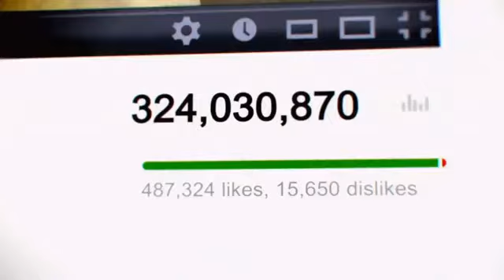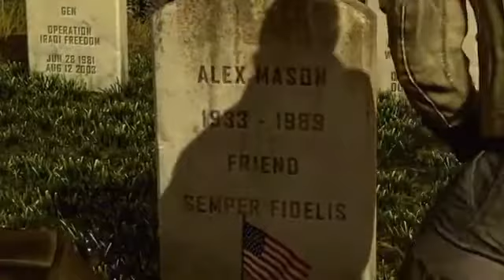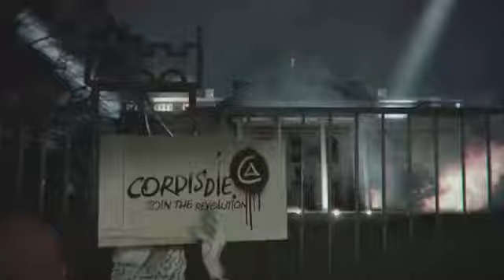All Call of duty Black ops 2 Ending